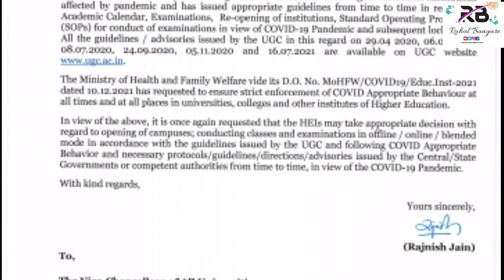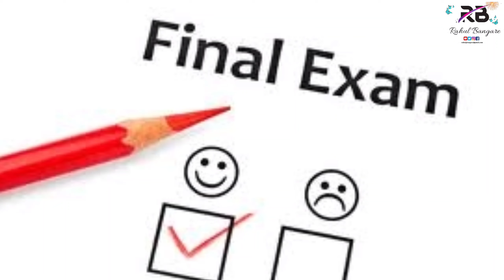Winter 2021 Exam Update | Exams Will be Online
MSBTE summer exam 2021

MSBTE summer exam
Diploma Summer Exam 2021
Polytechnic summer exam 2021
diploma summer exam
MSBTE backlog exam
MSBTE exam doubt
diploma backlog exam
MSBTE carry forward exam
diploma carry forward exam
Polytechnic exam
MSBTE autonomous colleges exam
when start Government Polytechnic
when winter exam result declared
summer exam 2021 update
diploma summer exam update
diploma final year exam Date
diploma final year external oral
MSBTE exam mark conversion
MSBTE marking conversion
MSBTE exam marks
MSBTE online exam passing criteria
MSBTE online exam passing mark
MSBTE exam tricks
MSBTE exam 2021
diploma exam
Vineet Bhavsar
MSBTE summer exam
diploma summer exam
MSBTE backlog exam
MSBTE exam doubt
diploma backlog exam
Polytechnic exam
MSBTE marking conversion
MSBTE exam marks
MSBTE exam tricks
MSBTE exam 2021
diploma exam
MSBTE summer exam
diploma summer exam
MSBTE backlog exam
MSBTE exam doubt
diploma backlog exam
Polytechnic exam
MSBTE marking conversion
MSBTE exam marks
MSBTE exam tricks
MSBTE exam 2021
diploma exam
Vineet Bhavsar
@Vineet's Talk
diploma online exam 2021
MSBTE result
MSBTE winter exam 2021
MSBTE winter result
MSBTE summer exam
MSBTE winter exam cheating
MSBTE winter exam copy
when summer exam will be conducted MSBTE summer exam MSBTE exam
MSBTE winter exam mode
MSBTE exam 2020
Vinit talk
Diploma College opening date in Maharashtra
Polytechnic College opening date in Maharashtra
College reopening date in Maharashtra
College reopening in Maharashtra
MSBTE exam
exam mode
Vineet's Talk
Vineet Sir
winter exam mode
today's exam news
MSBTE today's exam news
MSBTE exam application
exam update
various job after diploma
government job after diploma
government job after Polytechnic
various short term courses after diploma
Vineet Bhavsar